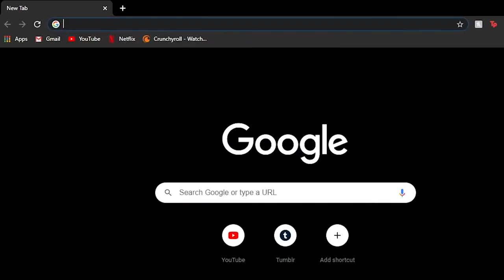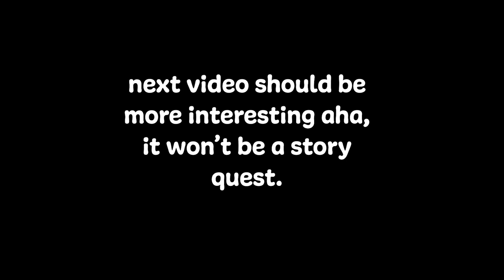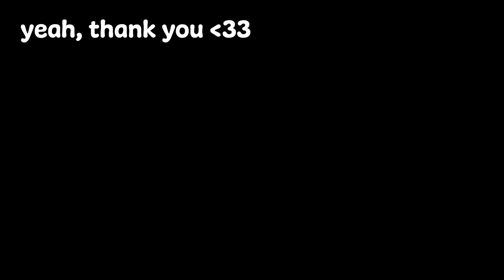finishing the geo archon quest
ay sorry its boring im going through stuff f

creds:
font: Freude by Thomas Gabriel from Typejockeys
editing software: adobe premiere pro
recording software: obs studio
microphone: razer kraken headset

The Mollusk

Band  Member, Mixer, Producer: Andrew Weiss
Recording  Engineer: Andrew Weiss
Band  Member: Bill Fowler
Band  Member: Charlie McClelland
Band  Member: Claude Coleman
Recording  Engineer: Claude Coleman Jr.
Band  Member: Dean Ween
Recording  Engineer: Dean Ween
Band  Member: Gene Ween
Recording  Engineer: Gene Ween
Band  Member: George Altonen
Band  Member: Glenn McClelland
Assistant  Engineer: Juan Garcia
Band  Member: Matt Kohut
Band  Member: Mean Ween
Band  Member: Stephan Said
Composer, Writer: Aaron Freeman
Contributor: Bill McNamara
Contributor: Christopher Huetz
Contributor: Dan Brewer
Contributor: Diane Sweeney
Contributor: Eban Schletter
Contributor: Erik Eger
Contributor: Jake Harmon
Contributor: Jason Reddy
Contributor: Jeff Rusnak
Contributor: Jim Woolsey
Arranger, Contributor: Kirk Miller
Contributor: Lia Sweet
Contributor: Lisa Miller
Composer, Writer: Michael Melchiondo
Contributor: Mick Preston
Contributor: Peter Curzon
Contributor: Ralph Smith
Contributor: Sessing Music Services
Contributor: Shelby Meade
Contributor: Steve Nebesney
Writer: Ween